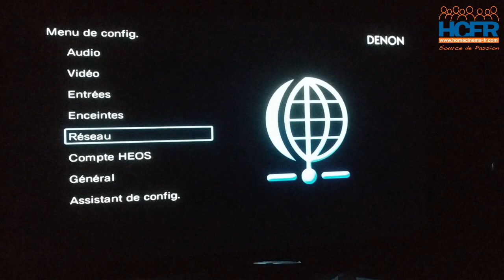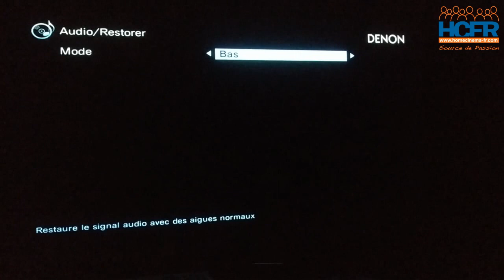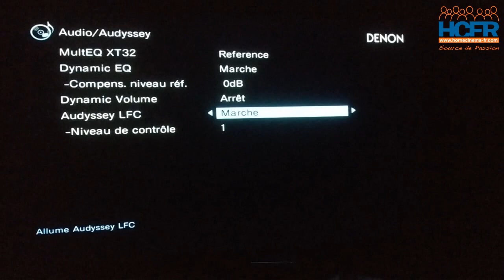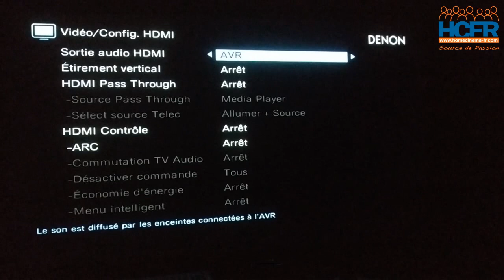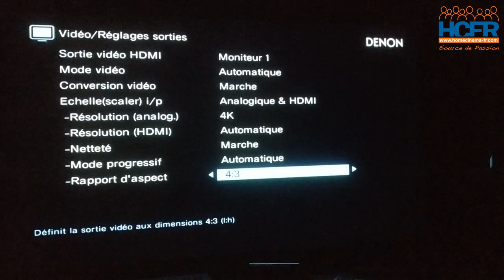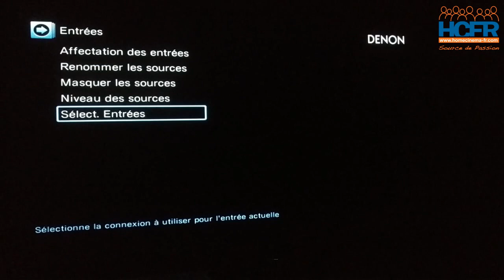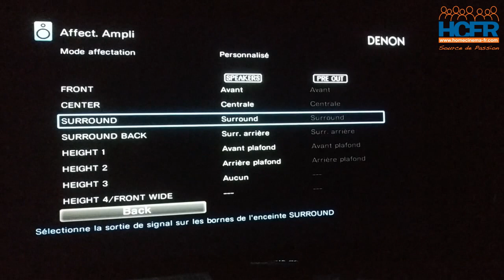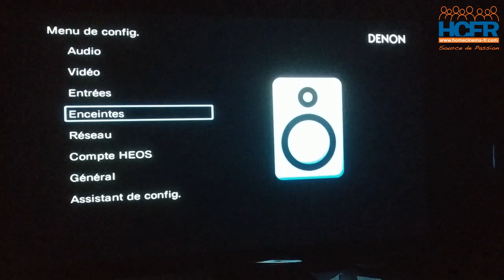HCFR Denon AVC A110 Menus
Les Menus du tout nouvel intégré Denon AVC-A110 qui est testé HCFR. Une réalisation de l'Association des Membres HCFR par Cyrille_ektor.